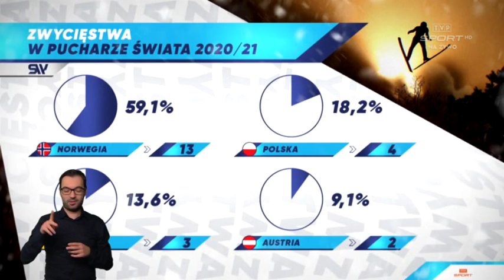Raw Air 2021 odwołany! (11.02.2021)